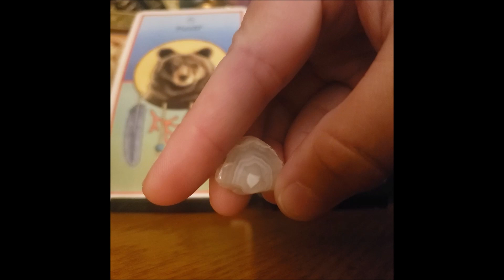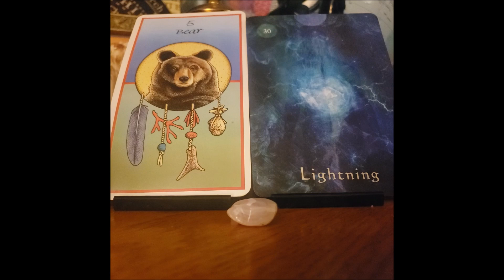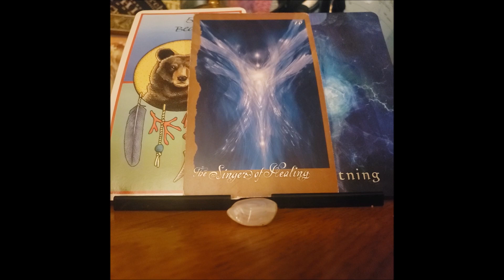Aries Weekly Oracle